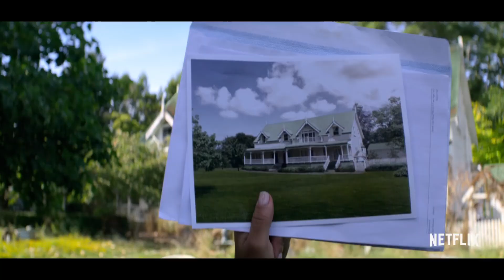FALLING INN LOVE Trailer (2019) | Netflix RomCom Movie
Check out the official trailer for Falling Inn Love starring Christina Milian!

Directed by Roger Kumble
Starring Christina Milian, Adam Demos, Jeffrey Bowyer-Chapman
August 29, Only on Netflix

When a San Francisco exec wins a New Zealand inn, she ditches city life to remodel and flip the rustic property with help from a handsome contractor.